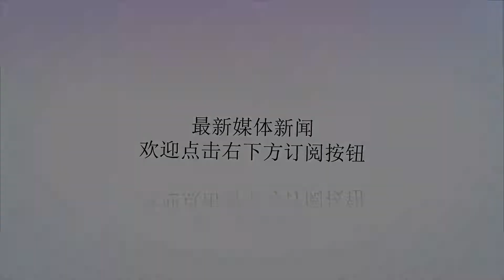看看克拉克森接受采访的表情，哈哈哈，笑死了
谢谢！近日的篮球圈，菲律宾男篮可是风头不小，先是上演群殴，后出尔反尔，到NBA克拉克森事件让他们成了篮球界谈论的焦点，如今经历一波三折后这位骑士队的球员克拉克森已经确定了参加本届亚运会，而且他还成为了菲律宾本届亚运会的开幕式旗手。在成功代表菲律宾男篮出战后，克拉克森解接受了采访，但是在采访时候的表情，令人哭笑不得，如图：图片中的克拉克森一脸的无奈，看不出代表国家出战的喜悦。他在采访中说：“谢谢所有人，谢谢骑士，谢谢NBA给我这个机会，我很开心。”随后有球迷给这张图片配上了对话文字，更是让人笑出声，故事是这样的。菲律宾男篮：你来打亚运会不？美金大大的有克拉克森：先给定金，遇不可抗力不退。一回头，克：帮我找个理由。骑士：好的，给你个文去忽悠。克：你看，NBA不让打。菲：人家周琦打的。克：什么？亚洲还有NBA的？菲：钱都收了，不来我告你！哈哈，虽然是个开玩笑的小故事。但是反应了克拉克森为菲律宾出战的一波三折。你有没有被笑到呢？克拉克森的能力在NBA中虽然不属于球星行列，在NBA生涯可以场均得到14.1分，在进攻端的能力十分出色，这样的能力在亚运会的赛场上可以用呼风唤雨来形容了，拿周琦来讲，周琦只是在NBA中呆了一年，而且这一年中并没有很多的出场时间，回国后的第一场比赛就轻轻松松砍下22+8的数据，可以而知，克拉克森的亚运会赛场上的威力有多大。克拉克森的加盟也让菲律宾男篮的实力有了质的变化，中国队本届亚运会的首位对手就是菲律宾男篮，到时候谁能笑到最后让我们拭目以待吧。到时候不要忘了给男篮的小伙子们加油哦。